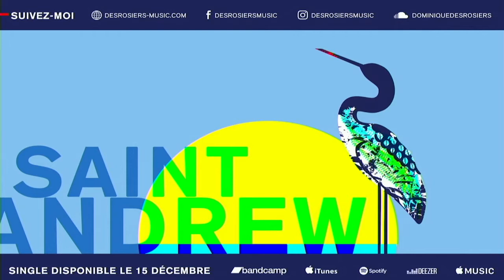Desrosiers - Saint Andrews - LIVE - Centraide 2017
Listen to my new single Saint Andrews Live!

Desrosiers-music.com